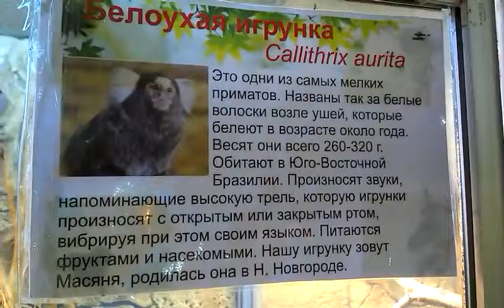Белоухая Игрунка (Callithrix aurita)